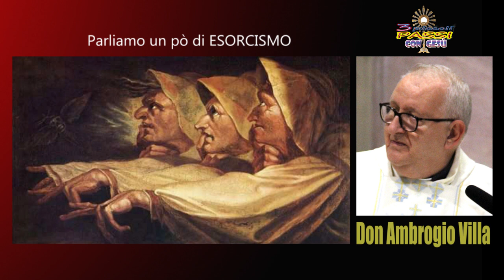Parliamo un po' di Esorcismo - Don Ambrogio Villa - 3 Piccoli Passi